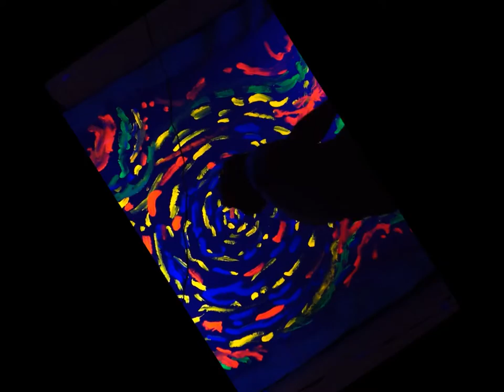Art of fencing painting.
Painting with fencing blade